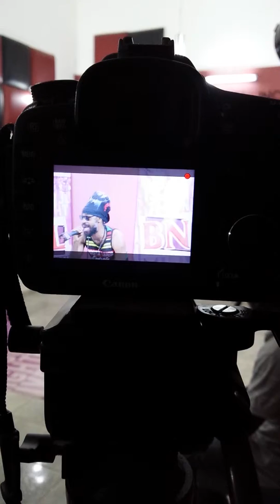Behind the scenes for BNL tv show